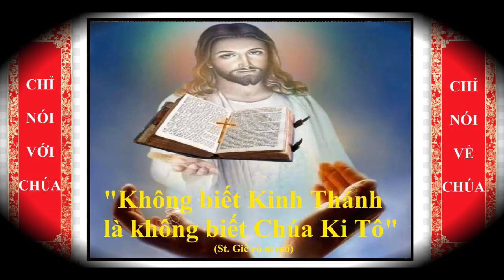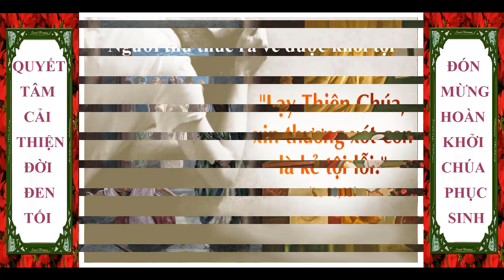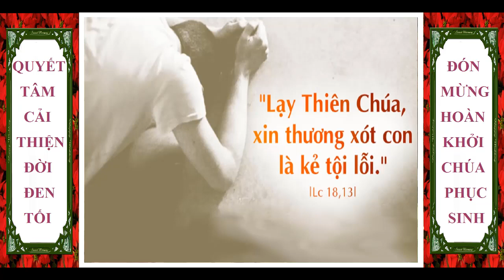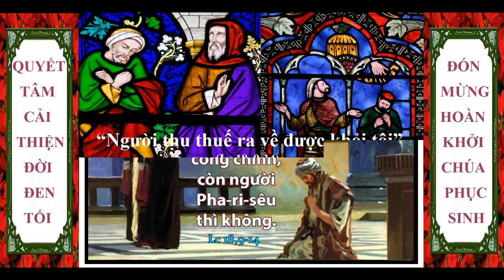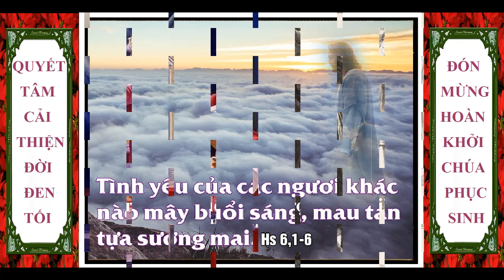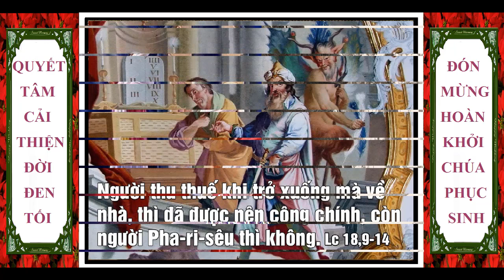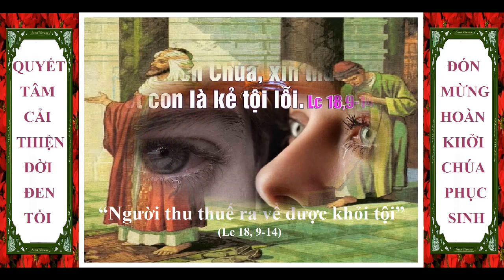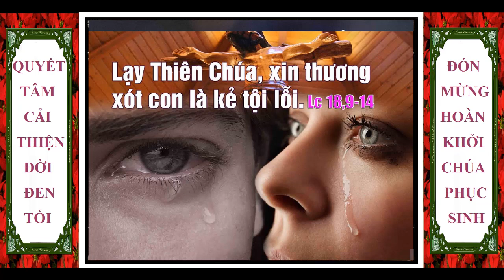THỨ BẢY SAU CHÚA NHẬT III MÙA CHAY, Lm Antôn Trần Bảo Toàn O.P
GIỚI THIỆU CHỦ ĐỀ:
PHẢI BIẾT THIÊN CHÚA VÀ BIẾT MÌNH
Để dễ sống hòa hợp với người khác, chúng ta cần biết họ là ai và mình là ai, tương quan của chúng ta với họ, những điểm tương đồng và dị biệt giữa chúng ta với họ, những gì họ thích, không thích… Tương tự như vậy khi chúng ta đến với Thiên Chúa, chúng ta cần phải biết Thiên Chúa là ai và mình là ai, điều khác biệt giữa Thiên Chúa và mình; những gì Ngài thích hay không thích.
Trong Bài Đọc I, con người tưởng có thể qua mặt Thiên Chúa bằng lối sống hời hợt bên ngòai như dâng các lễ vật hy sinh để đền bù tội lỗi, rồi sau đó cứ tha hồ phạm tội. Con người có biết đâu Thiên Chúa thấu suốt tâm can, Ngài đâu cần những lễ vật vì mọi sự trong trời đất thuộc quyền của Ngài. Điều Thiên Chúa muốn, Ngài tỏ cho con người biết rõ ràng: “Ta muốn tình yêu chứ không cần hy lễ, thích được các ngươi nhận biết hơn là được của lễ toàn thiêu.” Trong Phúc Âm, hai người lên Đền Thờ cầu nguyện, một người Biệt-phái và một người thu thuế. Người Biệt-phái tưởng Thiên Chúa không có trí nhớ, nên ông nhắc lại cho Ngài nhớ những việc ông đã làm; tưởng Thiên Chúa không đủ khôn ngoan nên ông giúp Chúa bằng cách so sánh giữa cuộc sống của ông với của người thu thuế. Còn người thu thuế biết Thiên Chúa là Đấng thấu suốt mọi sự nên chỉ biết đấm ngực ăn năn: “Lạy Thiên Chúa, xin thương xót con là kẻ tội lỗi.” Hậu quả được Chúa Giêsu tuyên bố: “người thu thuế, khi trở xuống mà về nhà, thì đã được nên công chính rồi; còn người Biệt-phái thì không.”
Mong thay